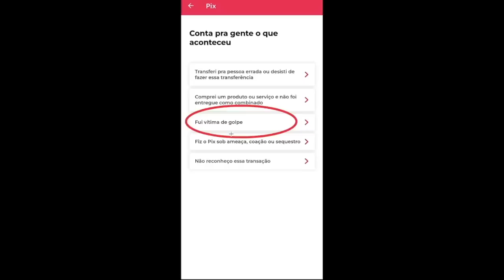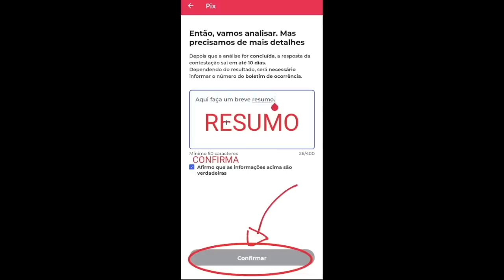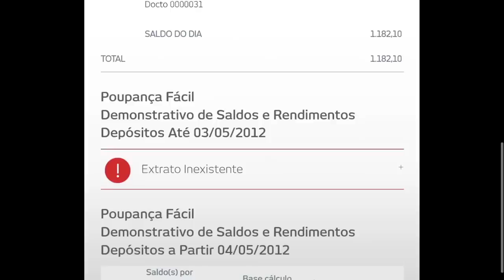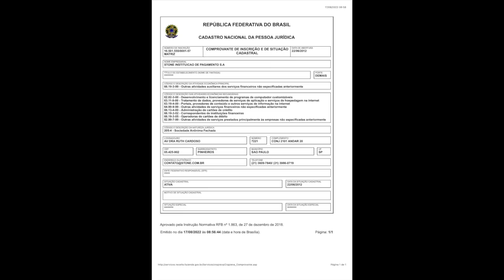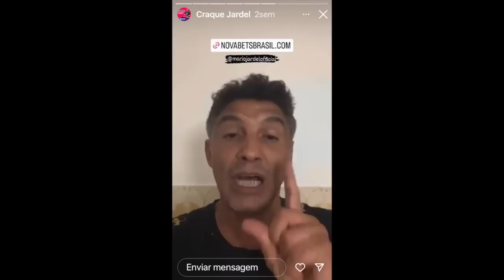Como RECUPERAR O DINHEIRO perdido em golpes! Vovô Rico, Nova Bets Brasil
Vovô rico, Rodnei Dias, Piramide financeira dinheiro fácil investimentos  NBB Mario Jardel, Marcio Spimpolo. Como RECUPERAR O DINHEIRO perdido na Nova Bets Brasil e outros golpes!

Veja meus últimos vídeos:
A Resposta da CVM. Deu quantos MILHÕE$? PQ FUI EXPULSO? Depoimentos de alunos e como cancelar +Prazo
URGENTE! Nova Bets Brasil CAIU e o povo DESCENDO O CASCETE nos FAMOSOS, que apagaram as provas!
RENDA COM VÍDEOS veja DENTRO do curso e saiba REAL QUANTO dá pra GANHAR assistindo vídeos!